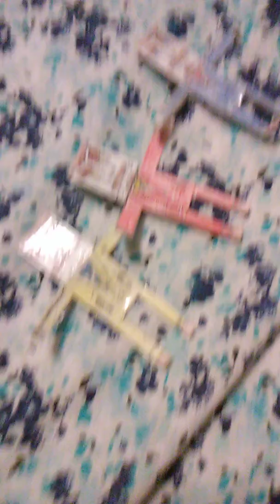Super Funny Bros. III Episode 3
The Return of the money makers
Well who's back guys.